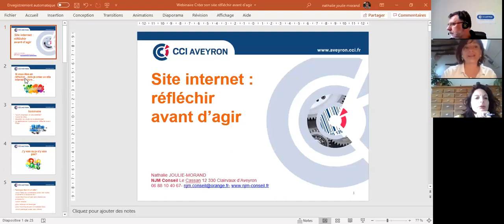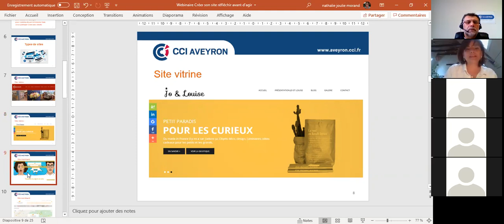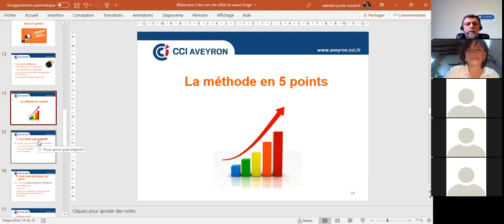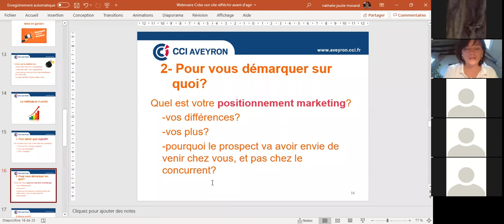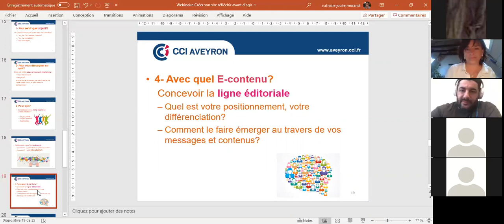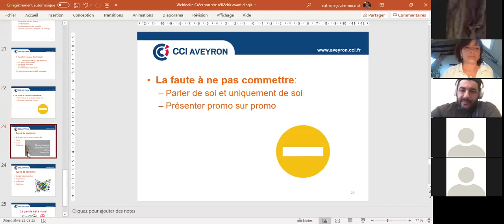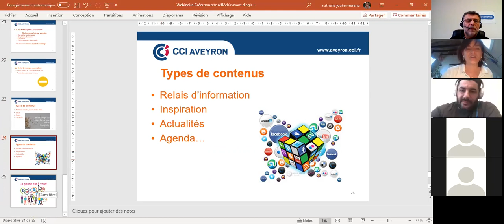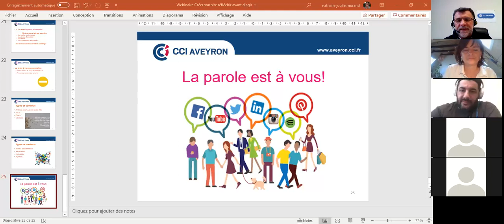Bien réfléchir son site internet avant de le créer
Animé par Nathalie JOULIE MORAND, NJM Conseil
Faut-il proposer un site Internet ?
Types de sites
Attention au choix de la plate-forme
Une méthode en 5 points pour réfléchir avant d’agir (objectif, se démarquer sur quoi ? pour qui ? quel E-contenu ? quelle fréquence d’animation ?)